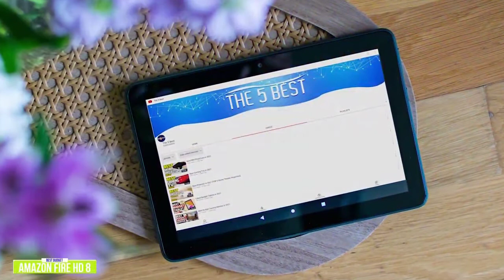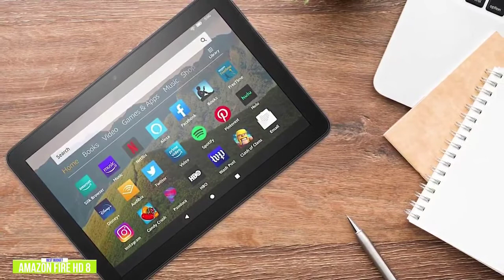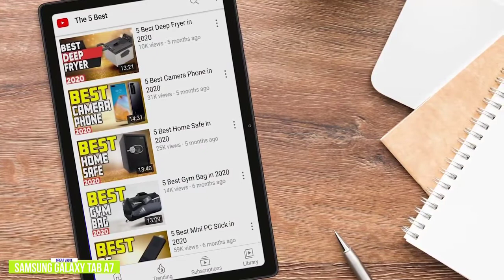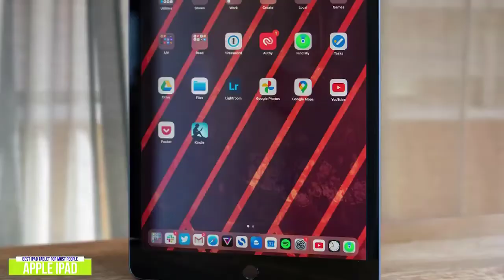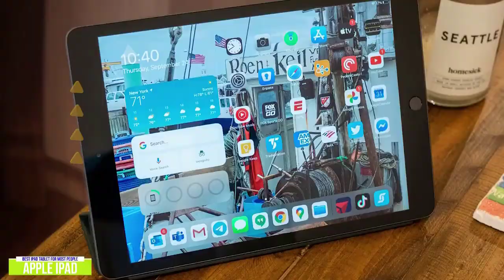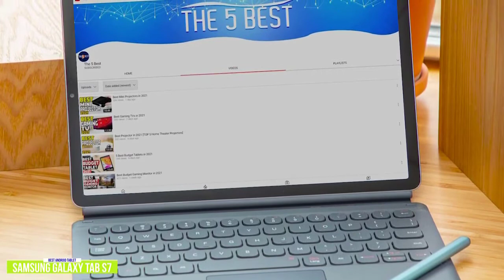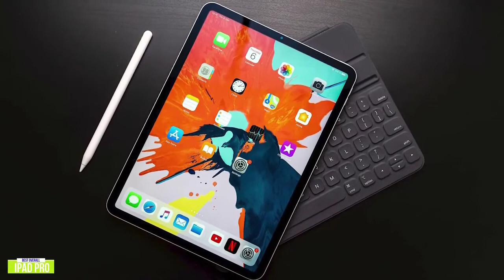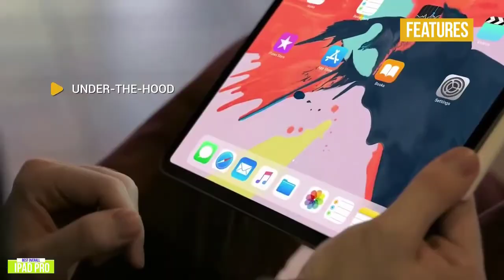✅ 2021 Review Apple iPad Pro | Top 5 Best Tablets 2021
► Links to the  2021 we listed in this video:

► 5 - Amazon Fire HD 8
► 4 - Samsung Galaxy Tab A7
► 3 - Apple iPad
► 2 - Samsung Galaxy Tab S7
► 1 - iPad Pro